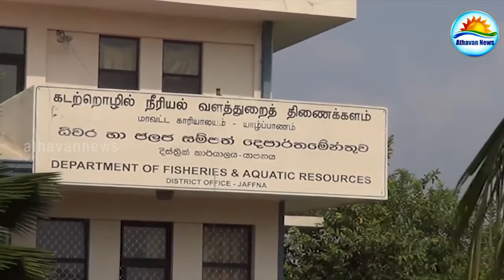9 Indian fishermen arrested in Analaitvu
9 Indian fishermen arrested in Analaitvu